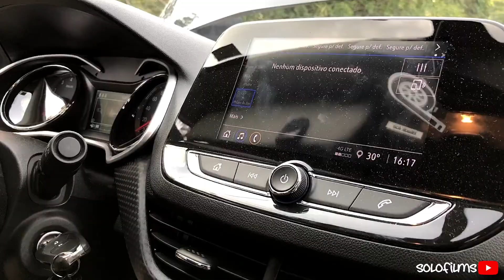ONIX 1.0 TURBO | RODAS ARO 18" | TURBO ORIGINAL DE FABRICA | SOLOfilms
Filmagem | Edição: @paulloh_s